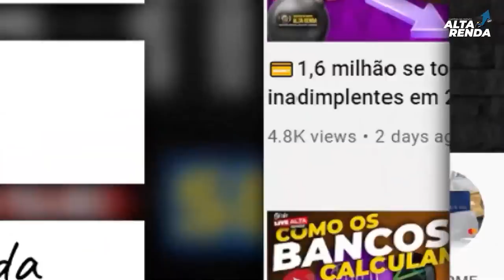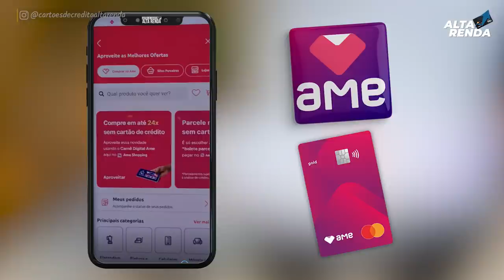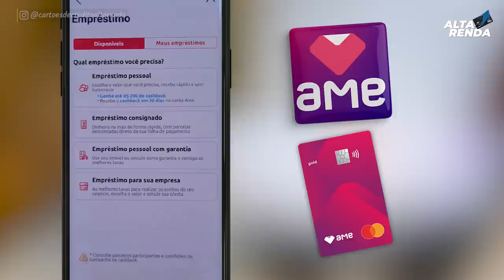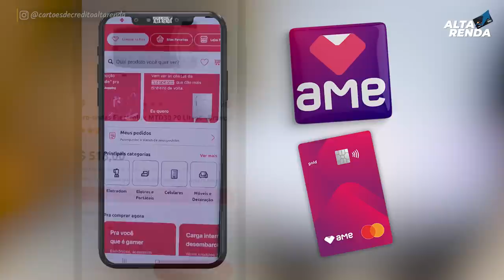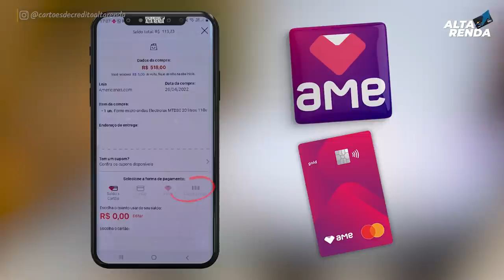💳CONTA DIGITAL AME, MAIS NOVIDADE COM A CONTA AME E SEUS BENEFÍCIOS, CARTÃO SEM ANUIDADE PRA SEMPRE.